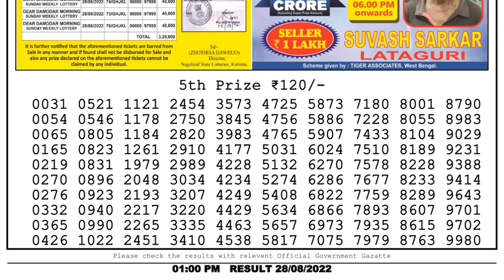🔴 Lottery Sambad Live 01:00pm 28/08/2022 Morning Nagaland State Dear Lottery Result Pdf Download